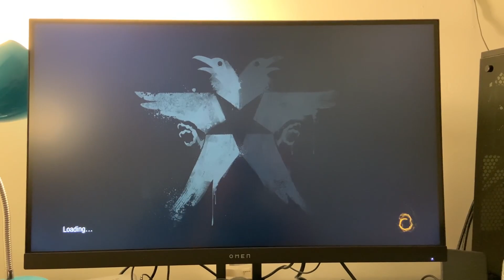Putting PS4 Disc Into PS5